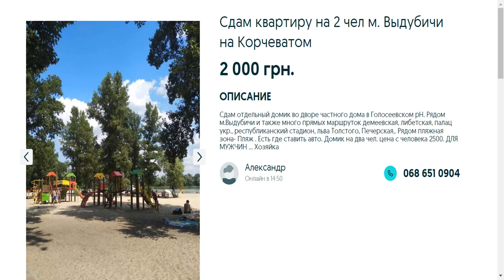Долгосрочная аренда квартир,Киев,Киевская область.Цена:2000 грн.Александр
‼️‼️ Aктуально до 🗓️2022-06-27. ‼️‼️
Долгосрочная аренда квартир
Киев
Александр

👋 Сдам квартиру на 2 чел м. Выдубичи  на Корчеватом

Сдам отдельный домик во дворе частного дома в Голосеевском рН. Рядом м.Выдубичи и также много прямых маршруток демеевская, либетская, палац укр., республиканский стадион, льва Толстого, Печерская,. Рядом пляжная зона- Пляж . Есть где ставить авто. Домик на два чел. цена с человека 2500. ДЛЯ МУЖЧИН ... Хозяйка